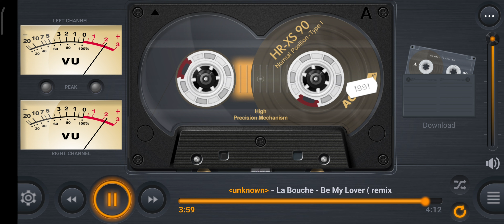La Bouche - Be My Lover ( remix Deeb )